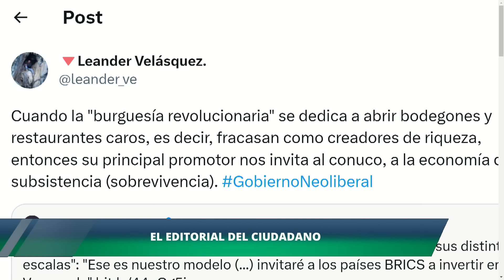AMENAZAN CON ADELANTAR ELECCIONES | El Citizen | EVTV| 08/24/2023 1/5